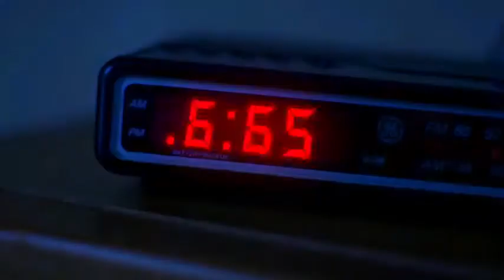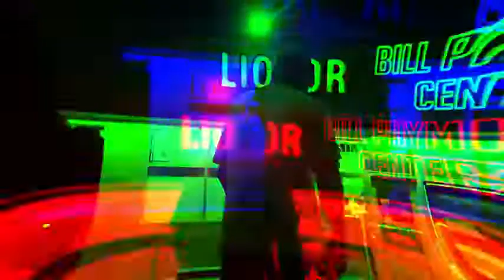Insane Clown Posse - Fury (Official Music Video)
Violent J and Shaggy 2 Dope on Fury´s music video